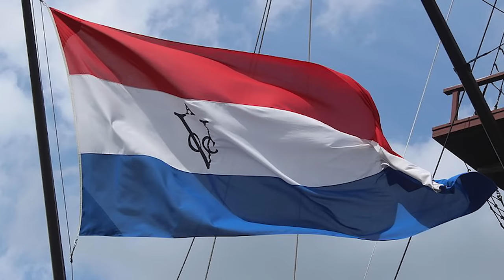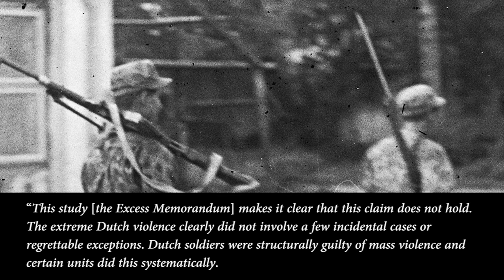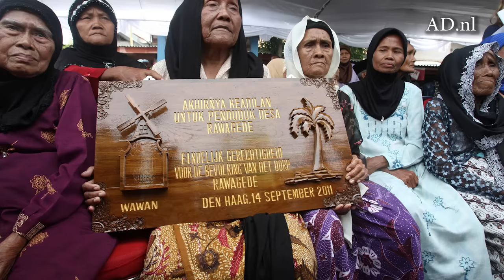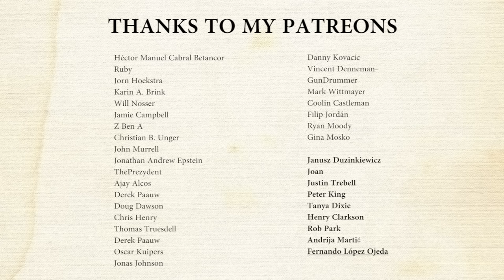The Dutch War Crimes in Indonesia during the Indonesian War of Independence (1945 – 1949)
During the Indonesian War of Independence (1945 – 1949) / Politionele Acties the Dutch did commit war crimes against the Indonesians where the tried to keep Indonesia as a colony of the Netherlands: the Dutch East Indies (Nederlands-Indië), sometimes known as "De oost" (The East). In this video I present an overview of the biggest crimes. The most infamous was the South Celebes Affair (Zuid-Celebes-Affaire) where Dutch commandos led by captain Raymond Westerling shot and killed many people of the region. Then there was also the Rawagede Massacre.
History Hustle presents: The Dutch War Crimes in Indonesia during the Indonesian War of Independence (1945 – 1949).

SOURCES
– De brandende kampongs van Generaal Spoor (Rémy Limpach).

Video material from:
Onder Japanse vlag
NIEUWS UIT INDONESIE - AANKOMST VAN HET SS VOLENDAM - PARADE VAN DE 7 DECEMBER DIVISIE - DODENHERDENKING OP EREVELD TJILILITAN

SOUNDS
Freesound.org.